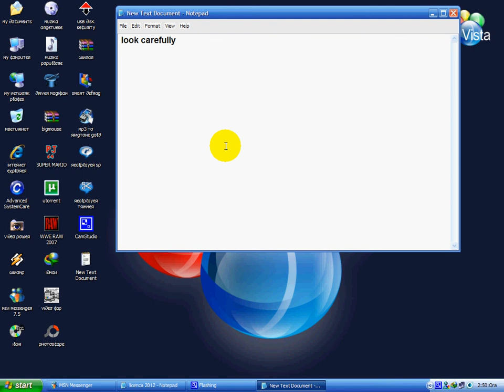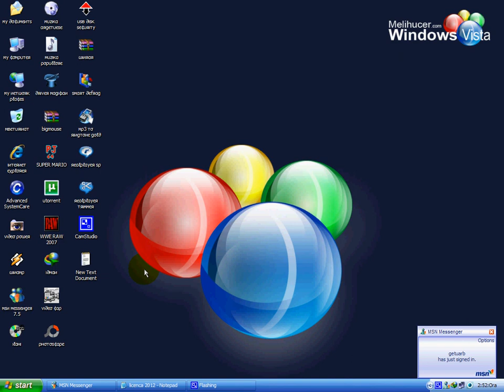Eset Smart Security( licence )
Here's licenses to Eset :
Username: EAV-27565277
Password: 56vx3sepv6
expire: 07/02/2012

SET NOD32 (EAV)

Username:EAV-31279850
Password:7p2c5skb2f
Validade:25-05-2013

Username:EAV-00689809
Password:wd5v4kttp2
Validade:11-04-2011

Username:EAV-33655728
Password:2xk3brfvmn
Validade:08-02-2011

Username:EAV-33655744
Password:kpf48vbvpe
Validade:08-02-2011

Username:EAV-33656580
Password:s4c44beppd
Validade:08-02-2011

Username:EAV-33453093
Password:pp4a74cun6
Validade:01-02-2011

Username:EAV-33453265
Password:r5ukdut2c3
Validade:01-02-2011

Username:EAV-33454013
Password:ma47xu245h
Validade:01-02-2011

ESET SMART SECURITY (ESS)

Username:EAV-04424795
Password:pfhjbk66u3
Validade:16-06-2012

Username:EAV-31065204
Password:m4ren44nxv
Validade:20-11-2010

Username:EAV-30770172
Password:numjjc6pe6
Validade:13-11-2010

Username:TRIAL-33891757
Password:2d6juufhad
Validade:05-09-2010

Username:TRIAL-33891773
Password:k63jt4chc7
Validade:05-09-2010